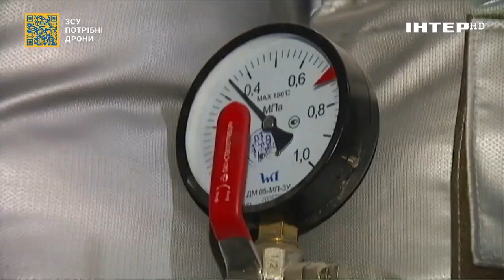Обігрівачі не зарадять: як зігрітися взимку 2022-2023 років